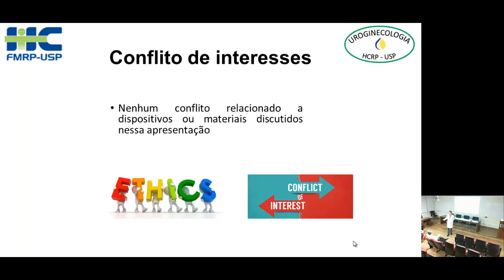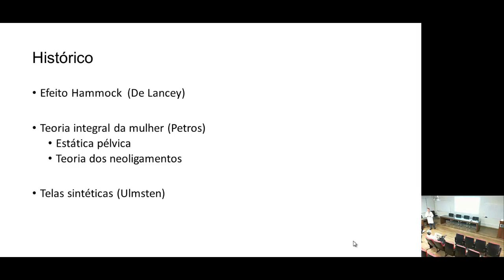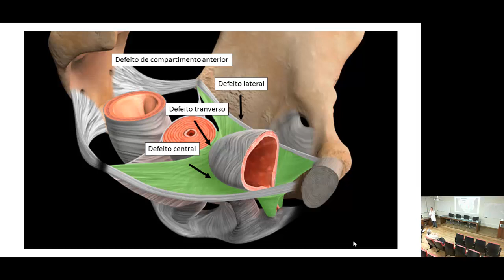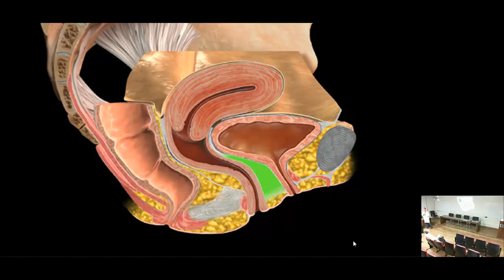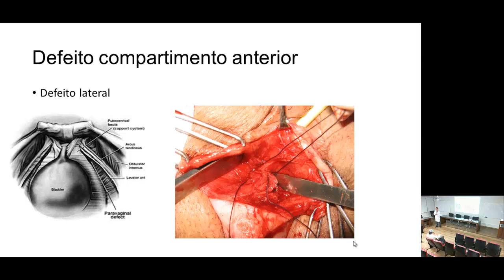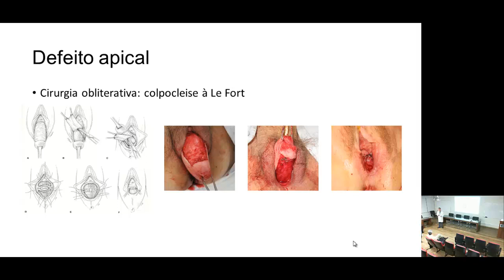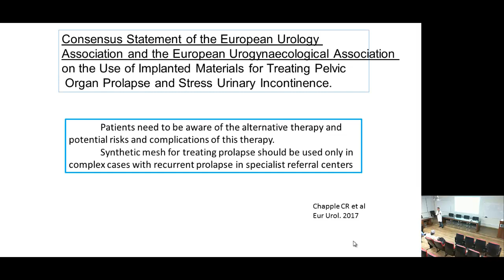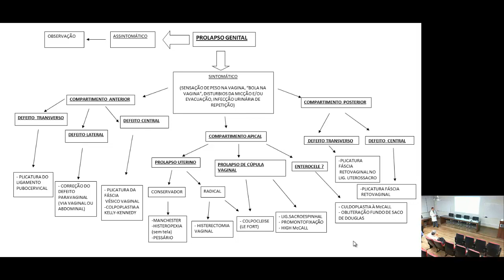Distopias genitais: conceitos atuais e opções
Tema da Reunião: Distopias genitais: conceitos atuais e opções
Professor: Pedro Sérgio Magnani
Reunião Científica 17/04/2019 - Departamento de Ginecologia e Obstetrícia da Faculdade de Medicina de Ribeirão Preto da Universidade de São Paulo - DGO-FMRP-USP